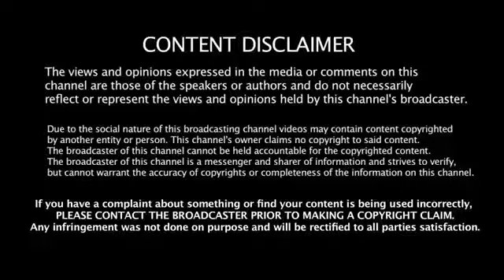Cricket Funny Most Unexpected Moments Cricket Funny Moments Cricket Funny Compilation Part 5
cricket funny moment
pakistan cricket funny moment
australian cricket funny moment
england cricket funny moment
cricket funn